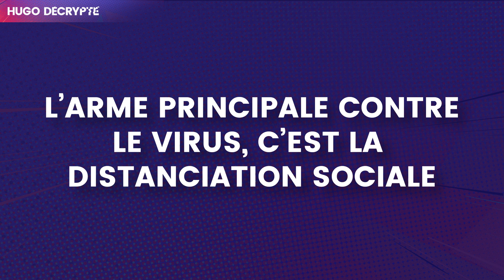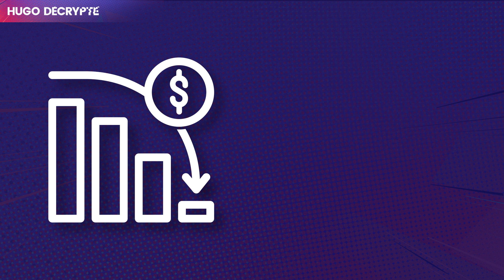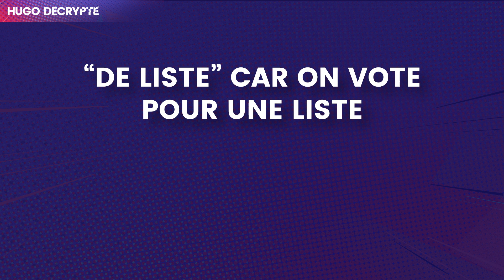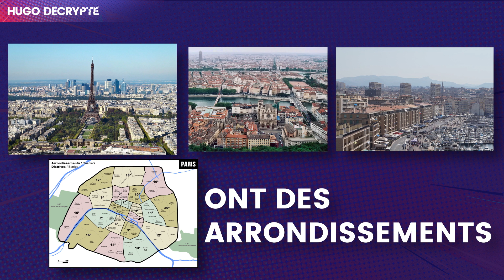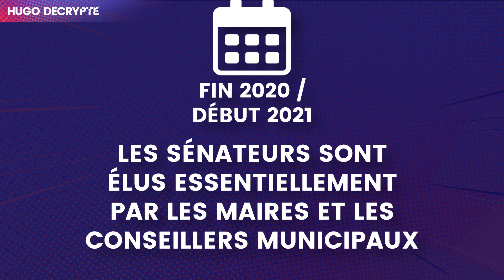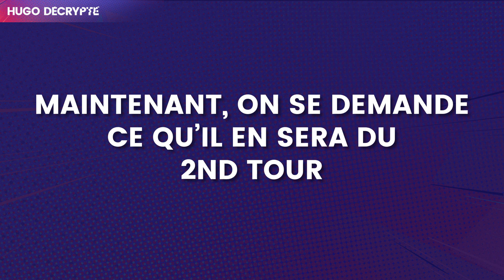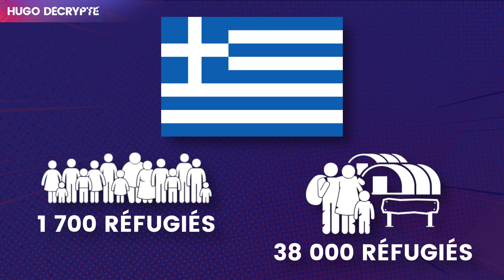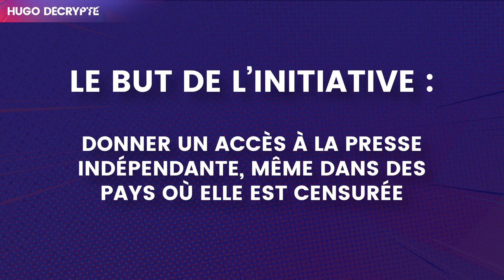Commerces fermés, stade 3, crise financière... les 5 actus de la semaine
La France enfermée à cause du coronavirus, le stade 3, les commerces fermés... Les 5 actus de la semaine en vidéo.

QUELQUES SOURCES :

CORONAVIRUS

KRACH

MUNICIPALES

MINECRAFT

Crédits vidéo :
Écriture : Blanche Vathonne, Hugo Travers